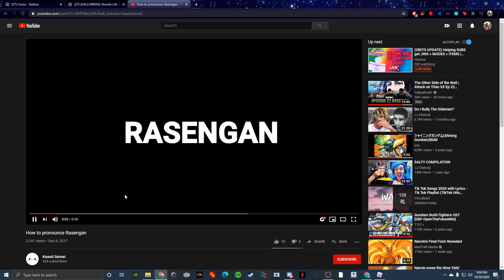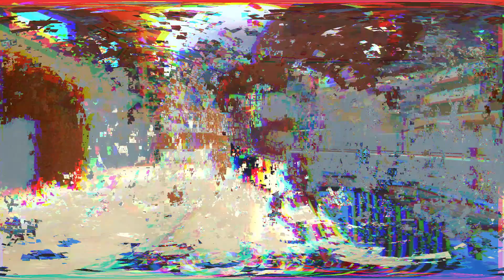Roblox Shinobi Life 2: I will be only using rasengan moves!!!!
Also join the Tribe Finally made a discord so I can talk to yall come and join!!